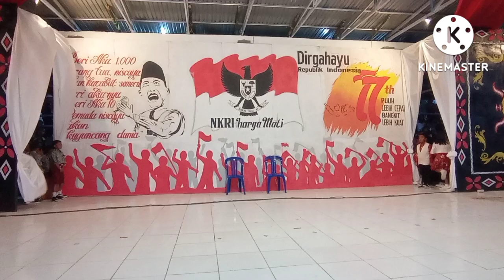Juara 3, 2, 1 | Lomba Vocal group HUT RI ke- 77 | Pamona Utara, Kab. Poso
Juara 3, 2, 1, lomba Vocal group perayaan HUT RI ke 77 di kecamatan Pamona Utara kabupaten Poso sebagai sebuah apresiasi dan pengabdian kepada bangsa serta memupuk rasa kebangsaan kepada anak-anak untuk lebih menghargai jasa para pahlawan nasional yang telah berjuang merebut dan mempertahankan bangsa dan negara Republik Indonesia...